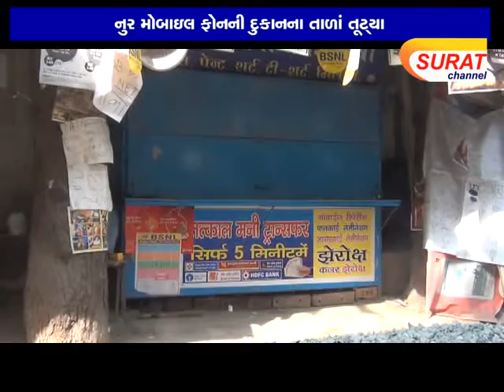નુર મોબાઇલ ફોનની દુકાનના તાળાં તૂટ્‌યા